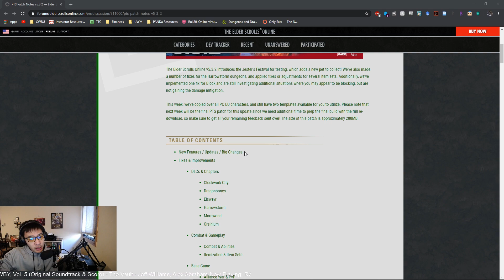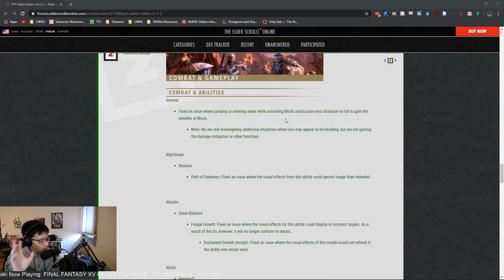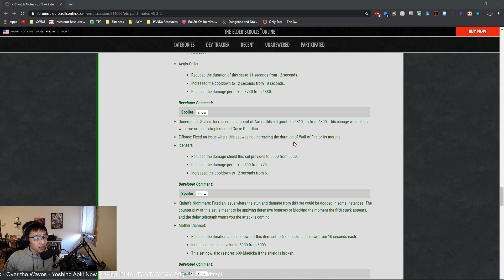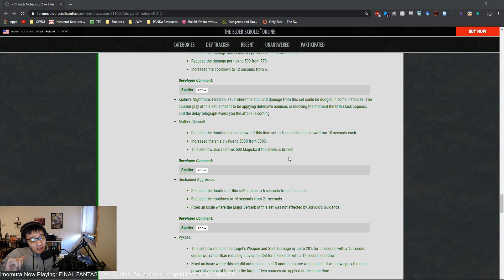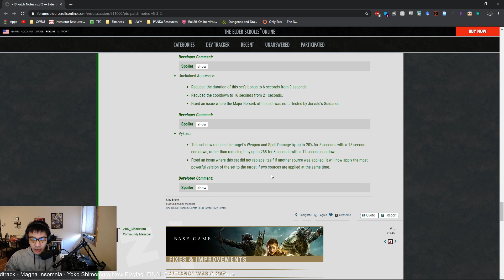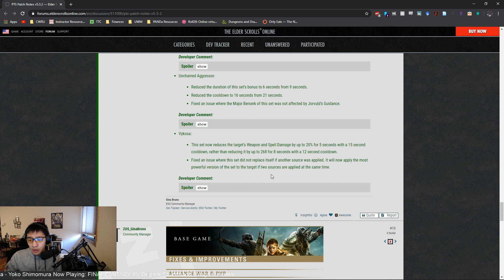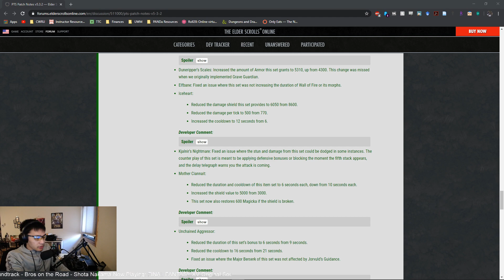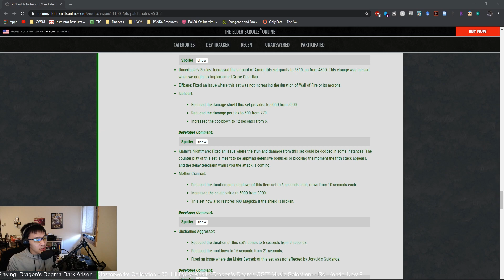Harrowstorm PTS Patch Notes 5.3.2 Summary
Overall, not too many unexpected changes here, though one change in particular grinds my gears.

Aegis Caller was nerfed. This was to be expected; the set in 5.3.0 and 5.3.1 was just too good. The question is how it compares to other sets when it comes to AoE potential. I'll be testing that this week to get a better idea of where this set lies for AoE.

Iceheart was nerfed while Mother Ciannait was buffed. This change is rather infuriating. I do think that Iceheart's damage shield and damage nerf was warranted. But I do not think the cooldown needed to be adjusted. As it stands, even with the nerf, Iceheart gives that nice balance of survivability and damage. You're gaining a decent amount of survivability in return for giving up a good chunk of damage. It was a good trade-off, and many groups used the set for their trinity (no death, speed run, HM) achievement runs. It didn't necessarily make them trivial; your group still needed to know mechanics and deal enough damage. But it was a solid option to consider. Now? Instead of one relatively niche use set and 1 bad set, we get 2 bad sets.

If ZOS really wanted to stamp out on ¨cheesing¨ trinity achievements, they should have targeted Brawler and Barrier, not Iceheart.